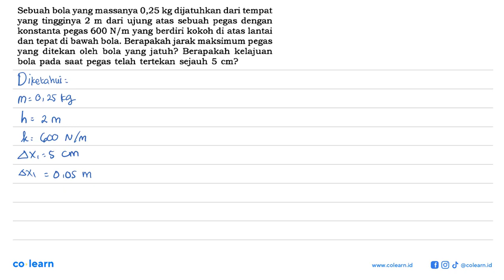Sebuah bola yang massanya 0,25 kg dijatuhkan dari tempat yang tingginya 2 m dari ujung atas sebua...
Sebuah bola yang massanya 0,25 kg dijatuhkan dari tempat yang tingginya 2 m dari ujung atas sebuah pegas dengan konstanta pegas 600 N/m yang berdiri kokoh di atas lantai dan tepat di bawah bola: Berapakah jarak maksimum pegas yang ditekan oleh bola yang jatuh? Berapakah kelajuan saat pegas telah tertekan sejauh 5 cm? bola pada

Topik atau Materi: Konsep Energi - Usaha (Kerja) dan Energi - Mekanika - Fisika Kelas 10 SMA -

Sumber Soal: Aktif Belajar Fisika untuk SMA Kelas 11, CR, 2009 , Pusat Perbukuan Departemen Pendidikan Nasional

00:00 : Bedah Soal
01:00 : Konsep, rumus dan pengertian Konsep Energi
01:18 : Langkah penyelesaian soal
04:19 : Jawaban akhir
04:49 : Penutup